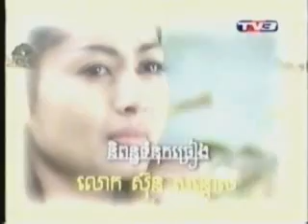Srou Krao Srayh 37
khmer series